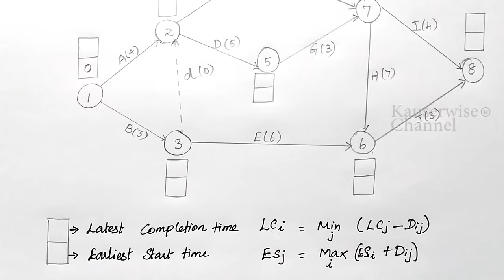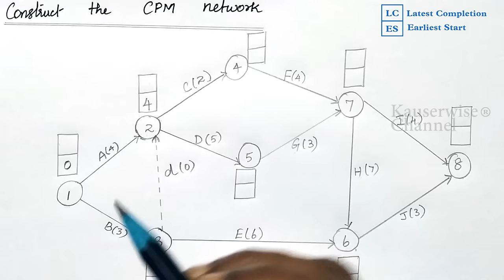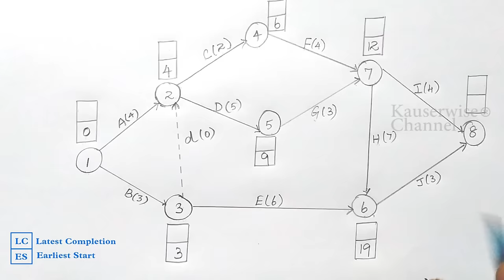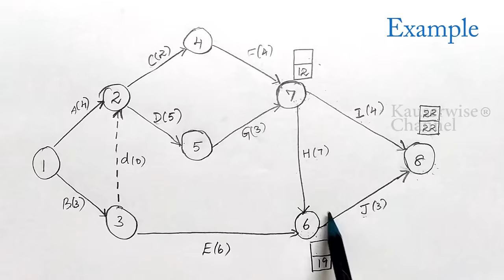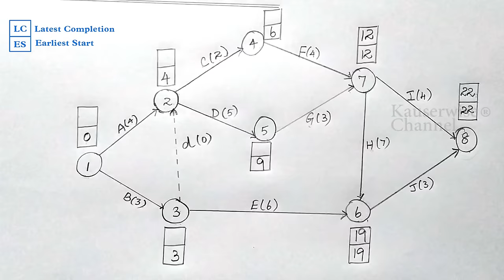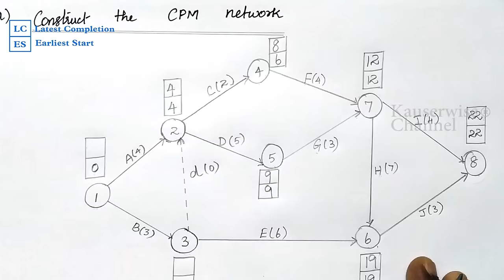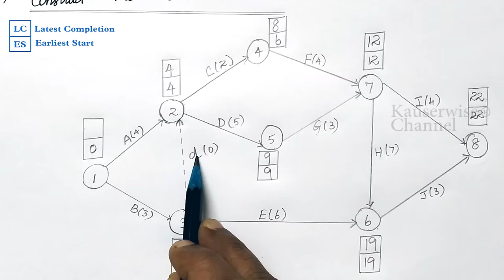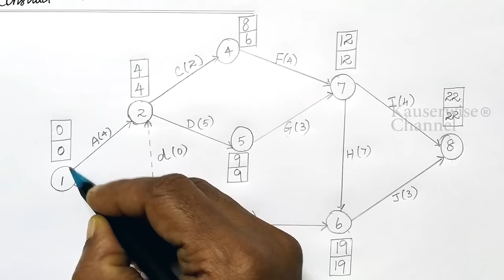Critical Path Method with Dummy Activity | CPM Network | Total Floats & Free Floats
Here is the video about CPM (Critical Path Method with Dummy activity)
In that we have seen how to construct CPM network, how to determine the critical path and project completion time, calculation of Total float and Free float.

Thanks
kauserwise®